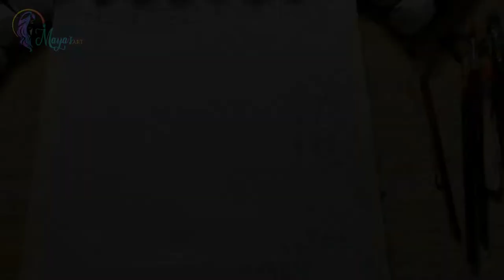Beautiful Nature Acrylic Painting Scenery | Nature Painting with Acrylic Paints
I use in This Acrylic Paints & 1x1 Canvas Board